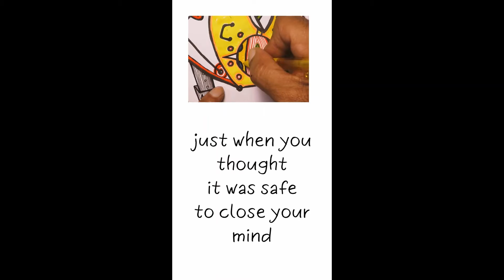The Uncanny flavor of Flow Kola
Flow Kola was was an elixir used as a cure-all for various ailments real and imaginay.